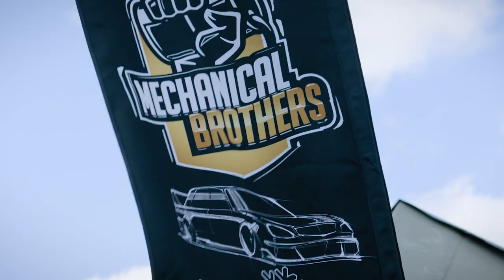ДРИФТ ВОЛГА НА RDS EUROPE 2023 2й ЭТАП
Тренировки на 2 этапе РДС Европа 2023
ВСЕ ВИДЕО ПРО ДРИФТ ТУРБО ВОЛГУ НастоящаяДрифтВолга

Inst:
Markin - @markin.official
Projects - @pobedateamgarage